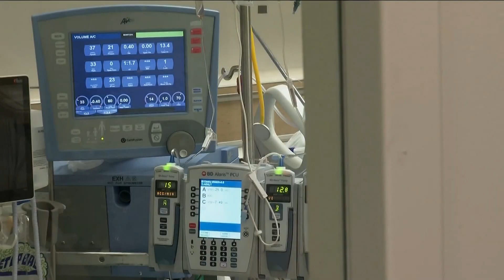US tops 74 million COVID cases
Nearly 900,000 people have died from the virus.